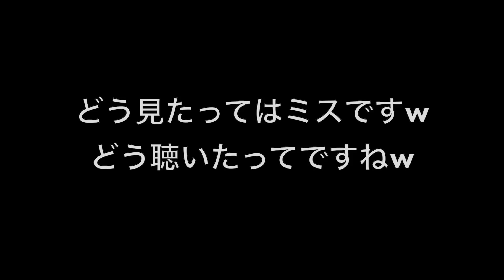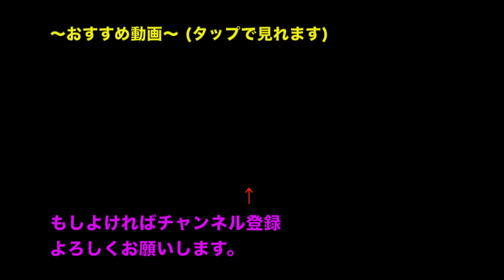【新発見】とある太鼓の達人の曲の歌詞が下品すぎるｗｗｗ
→現在製作中

他にも面白動画、ゲーム動画などなどありますので見ていってくださいねー！